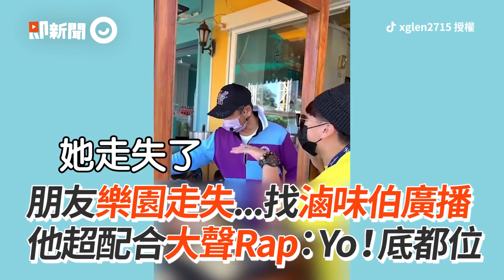社牛男嗨玩雲霄飛車🎢揪「後面朋友」一起尖叫｜搞笑｜遊樂園｜社交牛逼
☑影片授權：IG／ryan_licheng